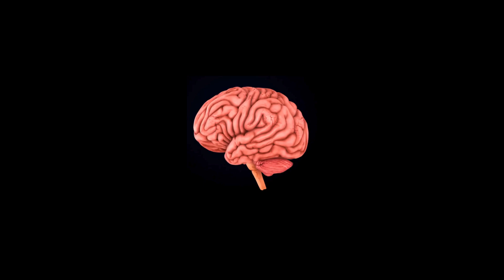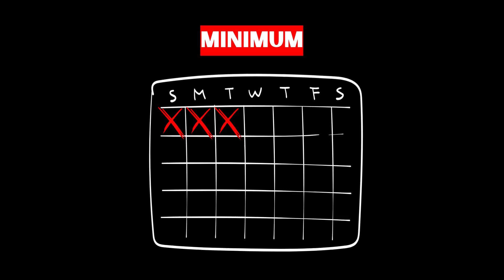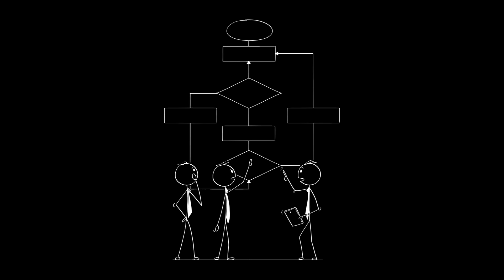How to Rewire Your Brain to Enjoy Discipline (Dopamine Detox Explained)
This is your guide on how to rewire your brain to enjoy discipline. We'll explain the science of a dopamine detox and show you how to fix your motivation. Stop procrastinating and learn how to make focus feel good.

Do you feel a constant pull towards distraction? Do you know you should be working, but find yourself scrolling instead? It's not a lack of willpower. Your brain has been hijacked by a modern world that overloads it with cheap, easy pleasure, leaving you unmotivated to do anything meaningful.

This video is a practical, science-backed guide to taking back control. We're not offering motivation fluff; we're giving you the user manual for your brain's reward system. You will learn how to break the cycle of instant gratification and retrain your mind to find deep satisfaction in effort itself.

In this video, you will discover:

- The Neuroscience of Procrastination: The real reason your brain hates hard work and craves distraction.
- Dopamine Explained Simply: What's actually happening in your head when you feel bored and unmotivated.
- How to Survive 'Withdrawal': Why feeling restless during a detox is a sign that the process is working.
- The 3-Step System to Rewire Your Brain: A practical, step-by-step guide to reset your reward pathways.
- Pleasure vs. Satisfaction: The crucial difference that holds the secret to sustainable, long-term motivation.

If you're ready to stop being a slave to algorithms and start building a life where discipline is your default state, this is your first step. What's your single biggest source of empty dopamine?

Timestamps:

0:00 - Why Discipline Feels Impossible (Your Brain is Hacked)
0:59 - The Science: How the Dopamine Trap Works
1:53 - The Solution: How a Dopamine Detox Actually Works
2:37 - The Hardest Part: How to Survive Withdrawal
3:07 - The 3-Step System to Rewire Your Brain
4:02 - Pleasure vs. Satisfaction: The Secret to Real Motivation
5:08 - Your Final Challenge (How to Start Right Now)